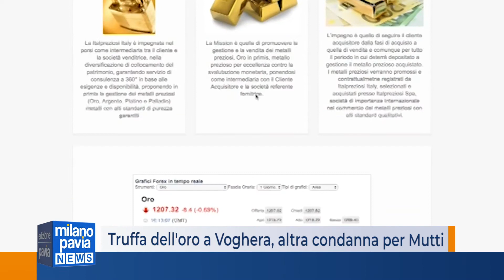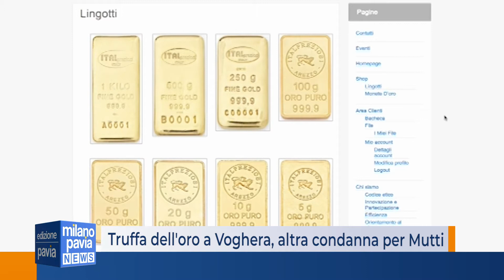Truffa dell'oro di Voghera, altra condanna per il broker Mutti